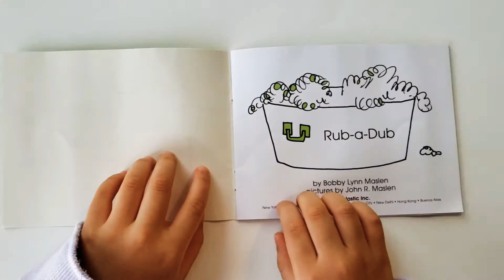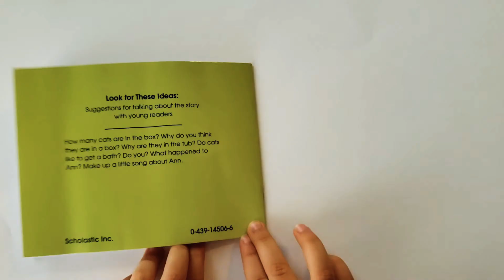Bob Books set2 #8 - Rub-a-Dub by Bobby Lynn Maslen (Advancing Beginners)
Sight- a, is, of, out, put, the, to, was